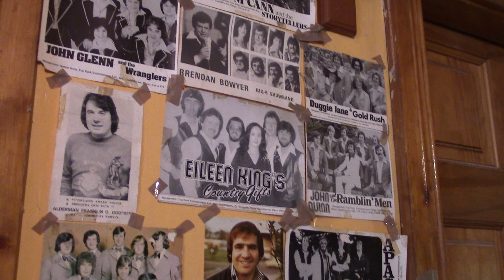Small Tom Pain of Loving You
The Pain of Loving you recorded live in the cottage, Dromiskin!